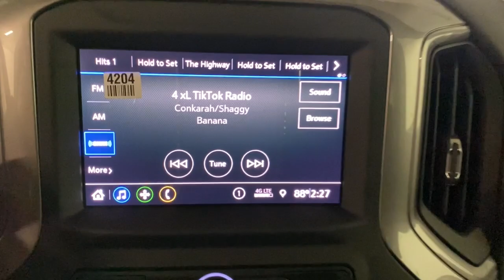2021 Chevrolet Silverado 1500 Miami Shores, Aventura, Miami Beach, Miami Lakes, Miami, FL MG450559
Summit White New 2021 Chevrolet Silverado 1500 available in Miami Shores, Florida at Tropical Chevrolet. Servicing the Aventura, Miami Beach, Miami Lakes, Miami, FL area.
2021 Chevrolet Silverado 1500 Custom - Stock#: MG450559 - VIN#: 3GCPWBEK4MG450559

Tropical Chevrolet
8880 Biscayne Blvd

2021 Chevrolet Silverado 1500 CustombrFactory MSRP: $38,920brbrbr2.7L Turbo RWD 8-Speed AutomaticbrbrbrSummit White Price includes: $1000 - Chevrolet Consumer Cash Program. Exp. 01/03/2022 $500 - Chevrolet Bonus Cash Program. Exp. 01/03/2022
Preferred Equipment Group 1CX,3.42 Rear Axle Ratio,Wheels: 20 x 9 Bright Silver Painted Aluminum,40/20/40 Front Split Bench Seat,Cloth Seat Trim,Single-Zone Manual/Semi-Automatic Air Conditioning,Radio: Chevrolet Infotainment 3 System,SiriusXM Radio,Electronic Cruise Control,Electric Rear-Window Defogger,Color-Keyed Carpeting Floor Covering,OnStar & Chevrolet Connected Services Capable,120-Volt Instrument Panel Power Outlet,Deep-Tinted Glass,LED Cargo Area Lighting,EZ Lift Power Lock & Release Tailgate,Heavy Duty Suspension,Trailering Package,Front Frame-Mounted Black Recovery Hooks,Rear 60/40 Folding Bench Seat (Folds Up),Chevrolet Connected Access Capable,Power Front Windows w/Passenger Express Down,Power Rear Windows w/Express Down,Remote Keyless Entry,Power Door Locks,Power Front Windows w/Driver Express Up/Down,Front Rubberized Vinyl Floor Mats,Rear Rubberized-Vinyl Floor Mats,Bluetooth For Phone,Remote Vehicle Starter System,Hitch Guidance,Body Color Grille,120-Volt Bed Mounted Power Outlet,Manual Tilt Wheel Steering Column,Custom Convenience Package,Custom Value Package,Standard Tailgate,3.5 Diagonal Monochromatic Display,Theft Deterrent System (Unauthorized Entry),4G LTE Wi-Fi Hot Spot Capable,Infotainment Package,Premium audio system: Chevrolet Infotainment 3,Apple CarPlay/Android Auto,4-Wheel Disc Brakes,Air Conditioning,Electronic Stability Control,ABS brakes,Alloy wheels,Brake assist,Bumpers: body-color,Delay-off headlights,Driver door bin,Driver vanity mirror,Dual front impact airbags,Dual front side impact airbags,Front anti-roll bar,Front reading lights,Front wheel independent suspension,Fully automatic headlights,Heated door mirrors,Illuminated entry,Low tire pressure warning,Occupant sensing airbag,Outside temperature display,Overhead airbag,Overhead console,Panic alarm,Passenger door bin,Passenger vanity mirror,Power door mirrors,Power steering,Power windows,Radio data system,Rear reading lights,Rear step bumper,Rear window defroster,Remote keyless entry,Security system,Speed control,Speed-sensing steering,Split folding rear seat,Tilt steering wheel,Traction control,Trip computer,Variably intermittent wipers,Front Center Armrest w/Storage,AM/FM radio: SiriusXM,Primary LCD size: 7.0